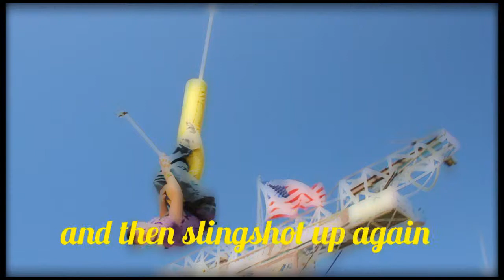Reverse Bungee at Mt Hood Skibowl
Check out the reverse bungee up at Mt Hood Adventure Park. Something fun to do with kids in the Portland Oregon area.

Our Phone Number and Location:

Mt Hood Skibowl
87000 U.S. 26, Government Camp, OR ‎